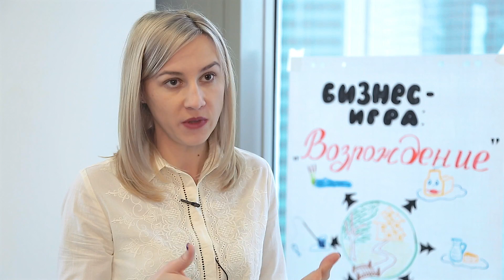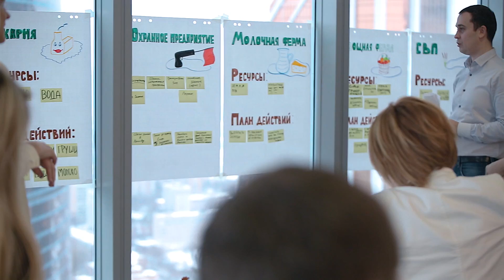Бизнес - игра "возрождение"